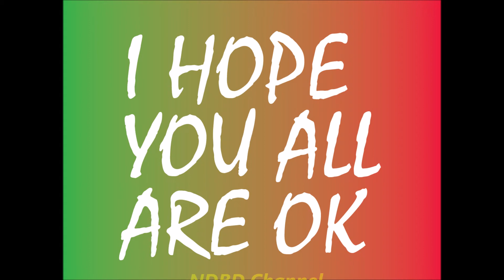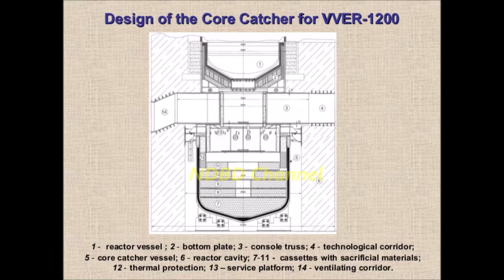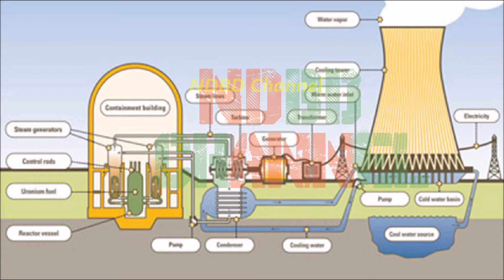দেখুন রুপপুর পারমাণবিক বিদ্যুৎ কেন্দ্রে যা বসানোর ফলে এটি পৃথিবীর সবচেয়ে শক্তিশালী কেন্দ্র হবে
Work on establishing 'Core Catcher' or 'Meltap Tray' formally started on Saturday in Unit 1 of Ruppur Nuclear Power Plant in Pabna.

This device, located below the reactor, is an important part of the security of modern nuclear power plants. Work has been started for the first time in a unit of unit 1 unit, for the first time, a large size device weighing 200 tonnes. It will be completed within next 6 months. At Rupur Nuclear Power Plant, each VVER 1200 model reactor with a capacity to produce 1,200 megawatt electricity will be installed.

Meanwhile, the International Atomic Energy Agency (IAEA) has started strictly monitoring every step of the Rupapura nuclear plant, from the placement of core catcher. This core catcher will be created by tolerating a severe earthquake. In this, another Cheronibul does not have to be witness to the disaster. Elementarproduct's divisional head Alexander Sidorov It is said that the modern core caterers developed for Bangladesh One of the many advantages of this - it is easier to set up and less time to set up. According to it, the possible maximum level of earthquake-tolerant Core Catcher's own winter system is much more effective. It is 15% lighter than the previous core catchers.
Russian engineers first invented Core Catcher technology. It is a special container placed under a nuclear reactor. In any emergency, the liquid and solid parts of the molecular reactor (accumulation) are automatically stored inside it and are safe. As a result, the furnace containment structure can not be damaged and radiation does not have any scope to spread out.

Russia's first core catchers are used in China's Tian One and Kendankulam nuclear power projects in India.

♦পাবনার রূপপুর পারমাণবিক বিদ্যুৎকেন্দ্রের ১নং ইউনিটে শনিবার আনুষ্ঠানিকভাবে ‘কোর ক্যাচার’ বা ‘মেল্ট ট্র্যাপ’ স্থাপনের কাজ শুরু হয়েছে♦

রিয়্যাক্টরের তলদেশে স্থাপিত এই ডিভাইসটি আধুনিক পারমাণবিক বিদ্যুৎকেন্দ্রের নিরাপত্তা ব্যবস্থার একটি গুরুত্বপূর্ণ অংশ। প্রায় ২০০টন ওজনের এমন একটি বড় আকারের ডিভাইস প্রথমবারের মতো প্রকল্পের ১নং ইউনিটের রিয়্যাক্টর ভবনে স্থাপন করার কাজ শুরু হয়েছে। আগামী ৬ মাসের মধ্যে এটি স্থাপনের কাজ সম্পন্ন হবে।রূপপুর পারমাণবিক বিদ্যুৎকেন্দ্রে প্রতিটি ১২০০ মেগাওয়াট বিদ্যুৎ উৎপাদন ক্ষমতাসম্পন্ন দুটি ভিভিইআর ১২০০ মডেলের রিয়্যাক্টর স্থাপন করা হবে।

এদিকে কোর ক্যাচার বসানো থেকে শুরু করে রুপপুর পারমানবিক কেন্দ্রের প্রতিটি ধাপ কঠোরভাবে মনিটরিং শুরু করেছে আন্তর্জাতিক আণবিক শক্তি সংস্থা (আইএইএ)।তীব্র মাত্রার ভূমিকম্প সহনশীল করেই তৈরী করা হবে এই কোর ক্যাচার।যাতে আরেকটি চেরোনবিল দুর্ঘঠনার সাক্ষী হতে না হয়।এটমএনার্গোপ্রোয়েক্টের বিভাগীয় প্রধান আলেক্সান্দার সিডোরভ জানান যে, বাংলাদেশের জন্য তৈরী অত্যাধুনিক কোর ক্যাচারটির অনেকগুলো সুবিধার মধ্যে একটি হলো - এটি স্থাপন করা সহজতর এবং স্থাপনে সময়ও কম প্রয়োজন হবে।তার মতে সম্ভাব্য সর্বোচ্চ মাত্রার ভূমিকম্প সহনশীল কোর ক্যাচারটির নিজস্ব শীতলিকরণ পদ্ধতি অনেক বেশি কার্যকর। এটি পূর্বের কোর ক্যাচারগুলোর তুলনায় ১৫% হালকা।
রুশ প্রকৌশলীরা সর্বপ্রথম কোর ক্যাচার প্রযুক্তি উদ্বাভন করেন। এটি পারমানবিক চুল্লির নিচে স্থাপিত একটি বিশেষ কন্টেইনার।সহজ ভাষায় যে কোন জরুরি অবস্থায়(দুর্ঘঠনা) আণবিক চুল্লির তরল ও কঠিন অংশগুলো স্বয়ংক্রিয়ভাবে এটির ভিতরে এসে জমা হয় এবং সুরক্ষিত থাকে। এর ফলে চুল্লির কন্টেইনমেন্ট কাঠামো ক্ষতিগ্রস্ত হতে পারে না এবং তেজস্ক্রিয়তাও বাইরে ছড়িয়ে পড়ার কোন সুযোগ থাকে না।

রাশিয়ার প্রথম কোর ক্যাচারগুলো ব্যবহৃত হয় চীনের তিয়ান ওয়ান ও ভারেতের কুদানকুলাম পারমাণবিক বিদ্যুত প্রকল্পে।